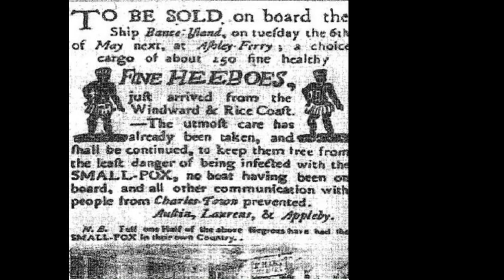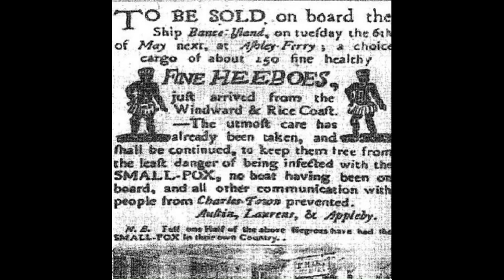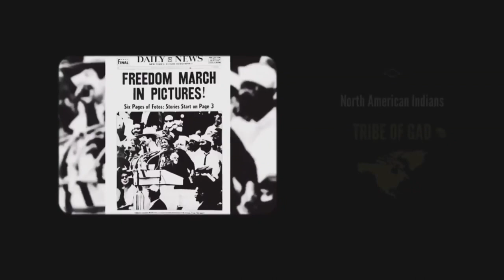Transatlantic Slave Trade is very much apart of Secular History…